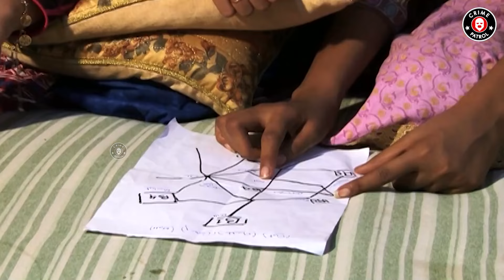Chori Karne Ka Bura Injam | 27 August 2022 | Crime Patrol | DT1U